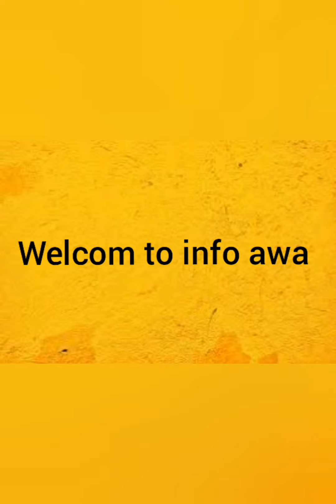Biggest Houses in the world ### info awa an informational channel get knowledge give knowledge